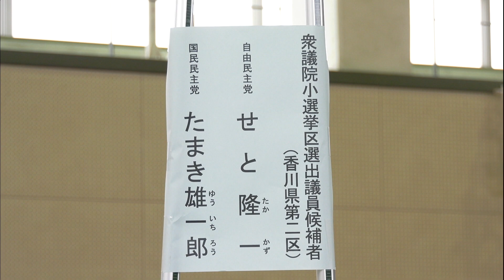第49回 衆議院議員総選挙 香川2区「国民民主党前職 玉木雄一郎さん」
10月19日に公示され、31日に投開票となった第49回 衆議院議員総選挙。香川2区からは、国民民主党の前議員で党代表の玉木雄一郎さんと自民党元議員の瀬戸隆一さんの一騎打ちとなりました。
開票日の10月31日、玉木雄一郎さんの事務所の様子をお届けします。